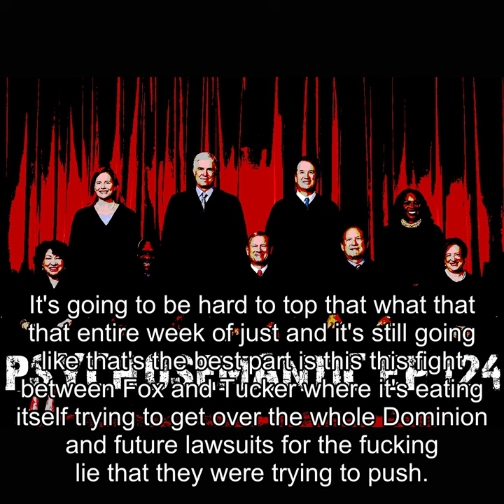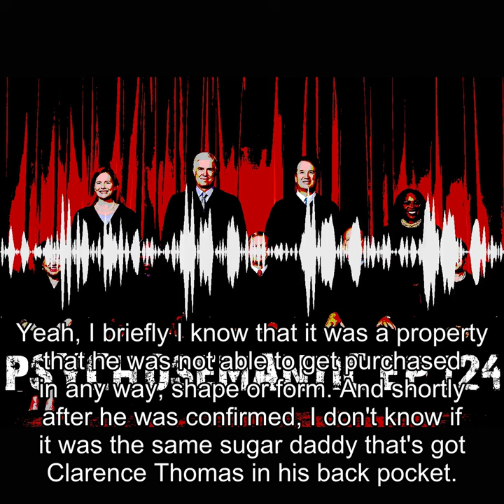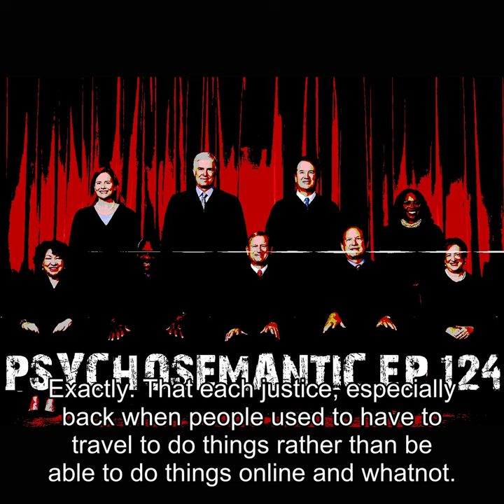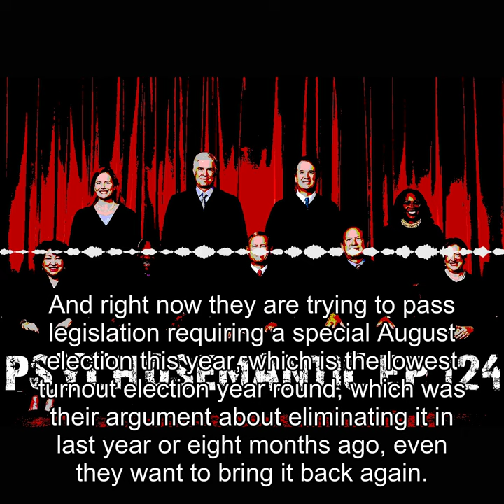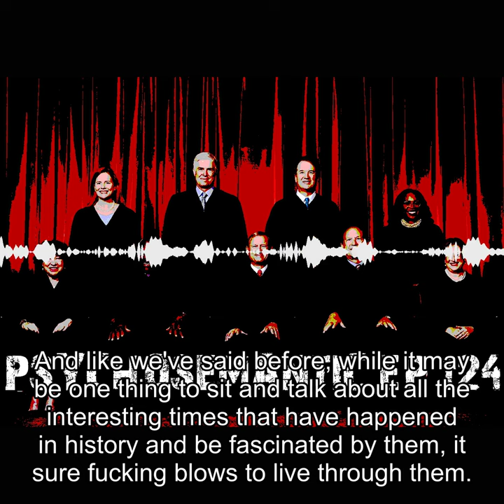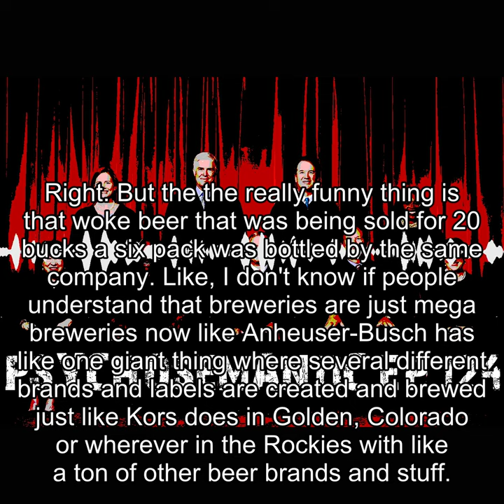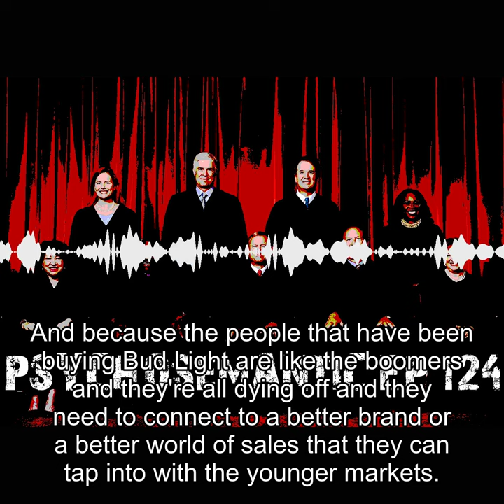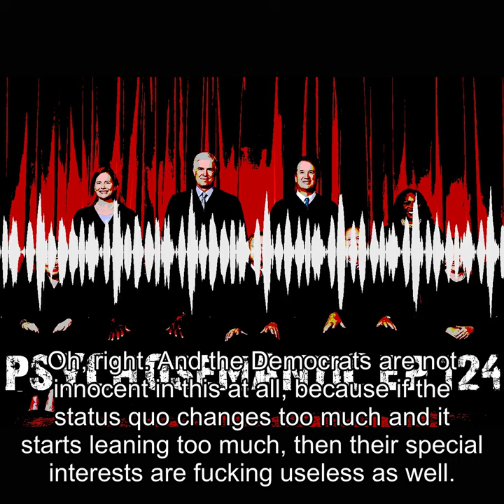The Psychosemantic Podcast EP 124: Cort Is In Session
Welcome to The Psychosemanticast: Join host Daeron and a revolving door of guests in discussing movies, politics, and political movies.
In this installment: we have an honest and candid conversation with Cort Psyops, software developer and podcaster, about his views on various topics. April Schadenfreudes Bring May Episeudes. We talk about the side hustles of Supreme Court Justices, Indictments, Trials, ALEC, bigotry… and other things.

Psychosemantic Pod on Legion ….and all your other favorite podcast places.

We discuss the Topics:
[00:00:00] How Cort got into podcasting and what he hopes to achieve with his shows
[00:07:00] How life has changed in the past two years, from his wife’s injury to his job switch
[00:15:00] Trying to make a positive impact in our community by supporting local businesses and causes
[00:23:00] How we feel about the current political situation in Nebraska and the country, especially regarding abortion rights
[00:37:00] Dealing with anger and frustration over the injustices and corruption that we see in the world
[00:51:00] Finding joy and hope in art, music, comedy, and schadenfreude

We hope you enjoy this episode and learn something new from our perspective.

Twitter: @PoliticalMovies Instagram: Psychosemanticast Facebook Group